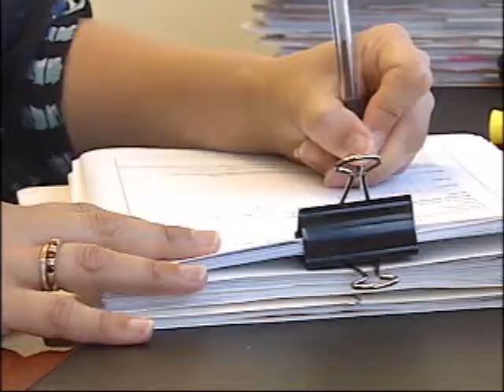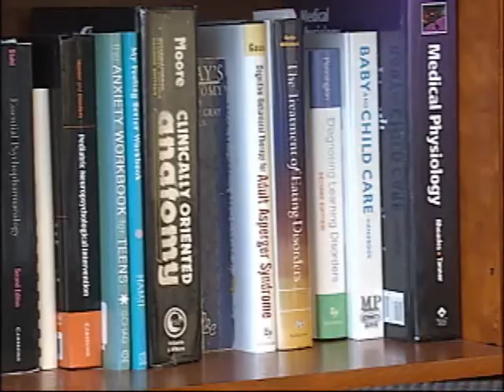NEWCAP NEWS SEG 1 AUG 31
North Battleford Arrests, RCMP Long Weekend Crackdown, Street Improvements, Teachers Ceremony, Child Psychiatrist.